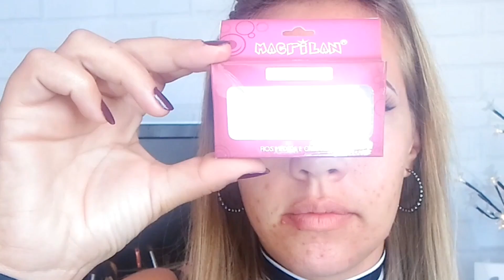ESFUMADO MARROM o mais fácil e lindo